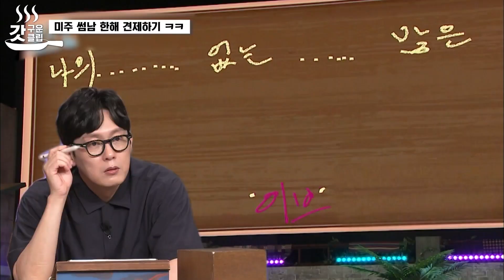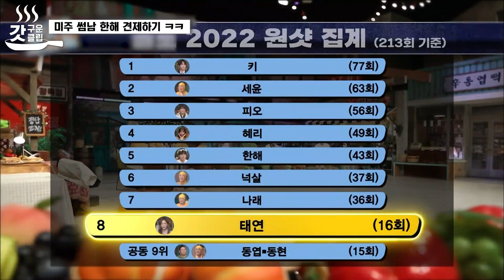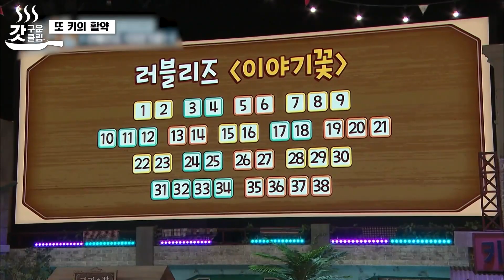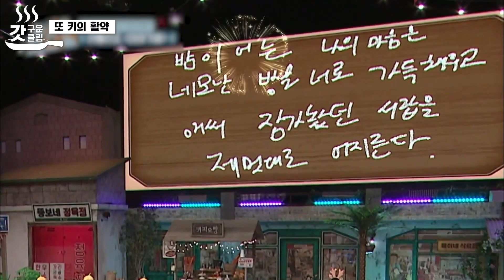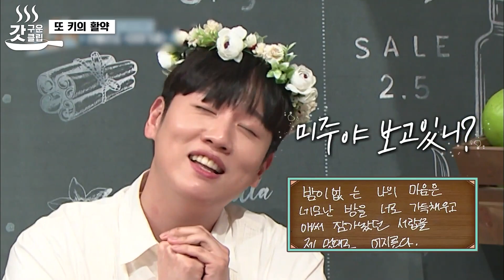[갓구운클립] 한해X미주 문자 보내는 42?💌 미주 오빠 위원회 회원 상엽이는 참지 않긔!!